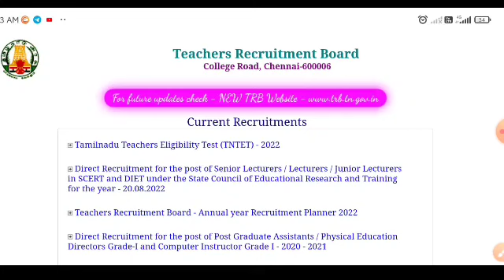🔴 TET PAPER 2 RESULT 2023 | Final Answer Key | TRB UPDATE | TRB LATEST NEWS Update | TNTET 2023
​@JOBS JUNGLE
💥 For doubts ( Telegram ) -
' Jobs Jungle' youtube channel is the NO 1 educational youtube channel in tamilnadu. we provide job updates, career guidance, study materials and many more. subscribe and share our channel with your friends  !
Dear aspirant, we ' Jobs Jungle' youtube channel will update all government exams notifications, private jobs, arasu velaigal 2022 in tamil.